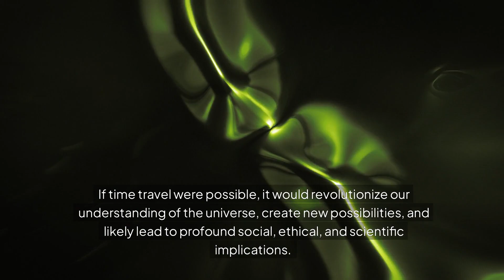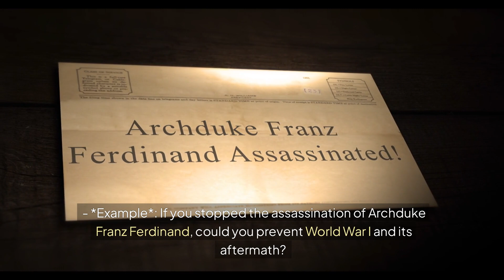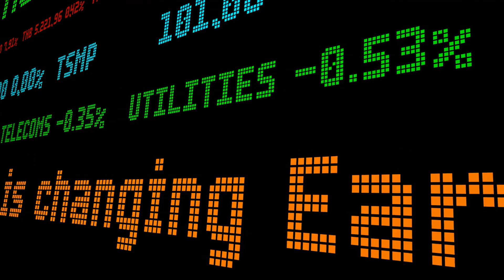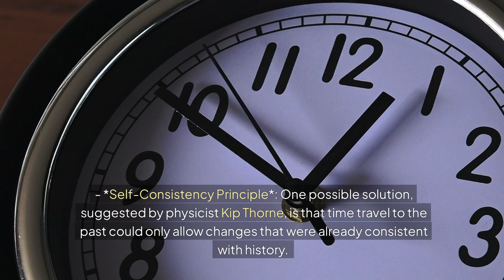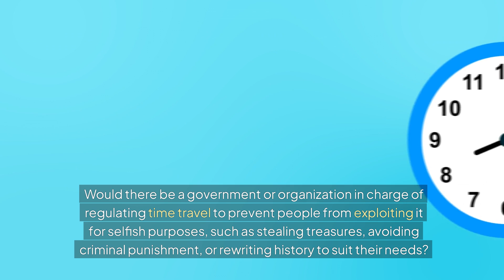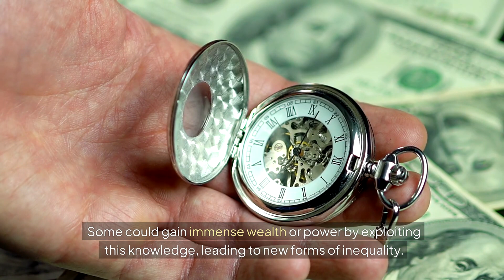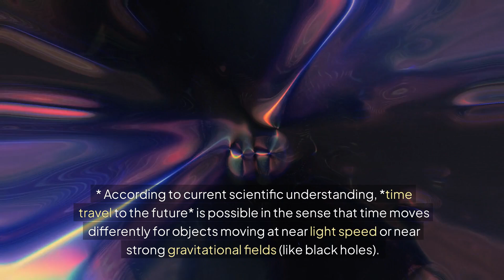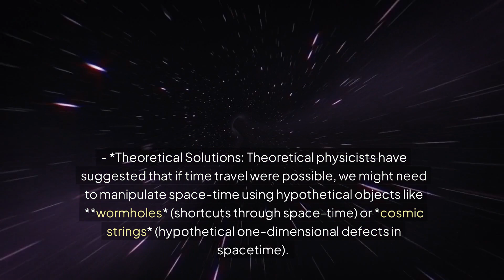"What If Time Travel Was Real? Exploring the Possibilities and Impact"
Discover the fascinating concept of time travel and its potential impact on our world. In this article, we explore the possibilities of time travel, the science behind it, and how it could change history, technology, and our everyday lives. From paradoxes to future advancements, learn what might happen if time travel were real. Dive into this thought-provoking exploration and imagine a future where the boundaries of time are no longer limits.

time travel, time travel possibilities, impact of time travel, future of time travel, science of time travel, paradoxes of time travel